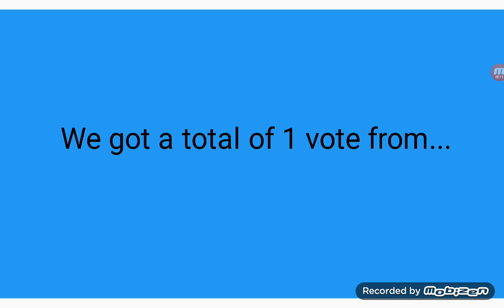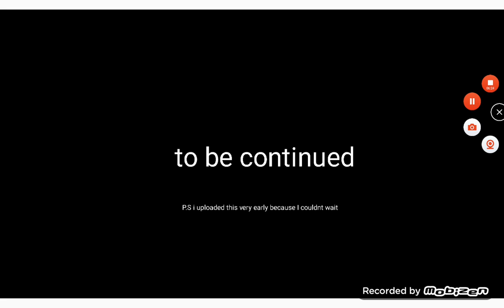monthly object show ep 5 the finales comin early!